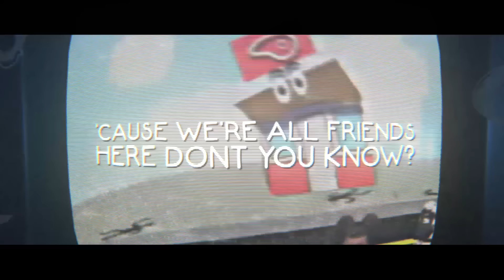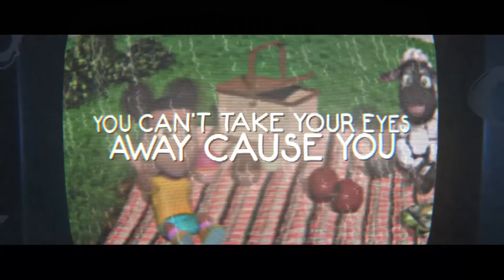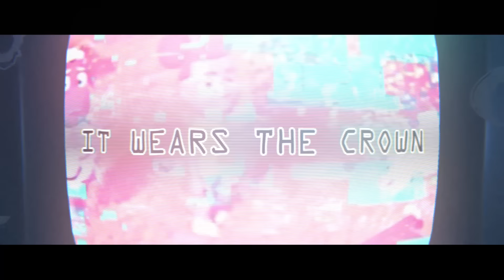AMANDA THE ADVENTURER SONG “Everything Rots”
Amanda the Adventurer song “Everything Rots” by TryHardNinja.